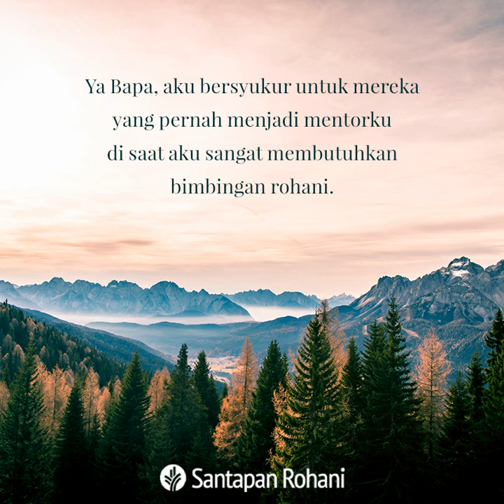Santapan Rohani 30 Oktober 2020